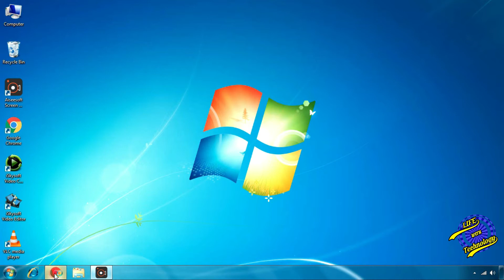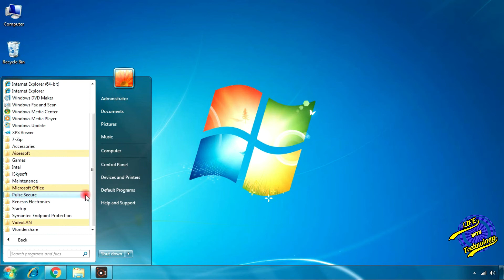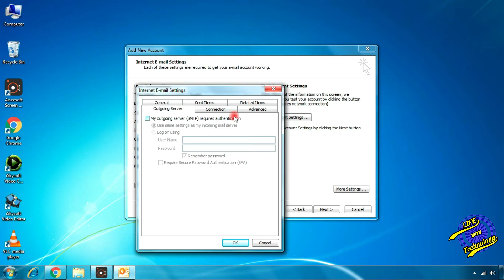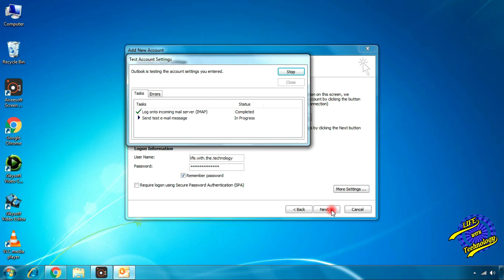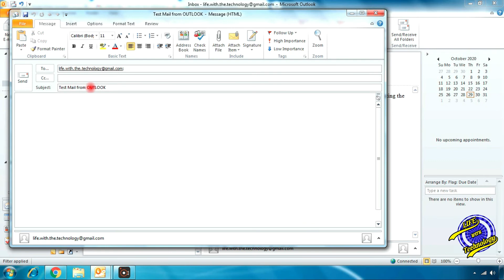2021: How To Configure Gmail Account In Microsoft Outlook With IMAP?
2021: How To Configure Gmail Account In Microsoft Outlook With IMAP?

for more free how-to videos!

IMP Note: For a better understanding of the procedure please watch this video to the end.

Gmail Settings:
Sign to your Gmail account and

Open the “Settings” panel
Click on the “Forwarding and POP/IMAP" tab

Enable IMAP Access & Save

On ‘Settings” panel, Click “Accounts and Import” tab.

In “Change Account Settings” section, click “Other Google Account settings”.

On “Security” tab, Enable “Allow less secure apps”
Outlook Settings:

Account Type: IMAP

Password: Password

"My outgoing server (SMTP) requires authentication” should be ticked

Under Server Port Numbers

Incoming Server IMAP: 993

Use the following type of encrypted connection: SSL

Outgoing server (SMTP): 465